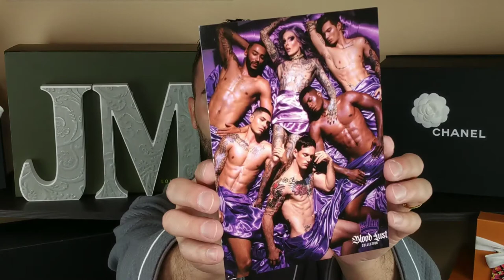BLOOD LUST - LONGCHAMP - MEXICO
LINKS TO SITES I ACTUALLY USE AND LOVE BELOW!!! NO REALLY I DO LIKE DAILY!!!

CONTACT AND SOCIAL MEDIA LINKS BELOW AS WELL XXOO

💰SAVE MONEY with RAKUTEN Formerly Ebates: GET $25 FOR SIGNING UP ITS FREE PEOPLE!

MY FAVORITE PRE-LOVED LUXURY SITES: SERIOUSLY!

💵 TheRealReal.com $25 Off First Purchase! HELLA GOOD DEALS!

📬 SEND SUBBIE MAIL TO:
Joshie Michael
1219 Tuendawie St.
Defiance, OH 43512